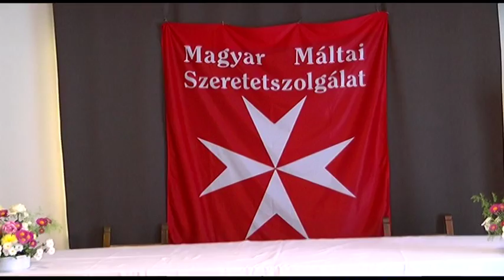25 éve működik a Máltai szeretetszolgálat Bonyhádi szervezete. 20181026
1993 óta, tehát 25 éve működik hivatalosan a Máltai szeretetszolgálat Bonyhádi szervezete. Történetük azonban 1991-ben kezdődik a völgységi városban. Pénteken méltóképpen ünnepelték az évfordulót az önkéntes segítők, a katolikus egyház és a szervezet tagjai.